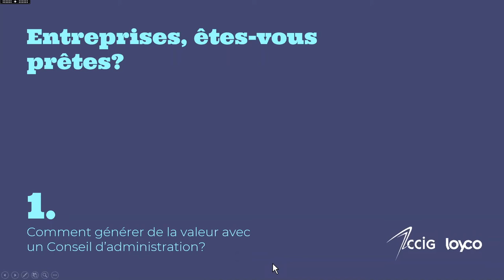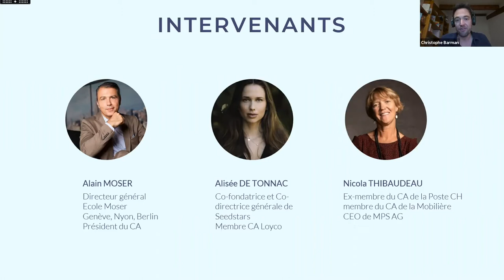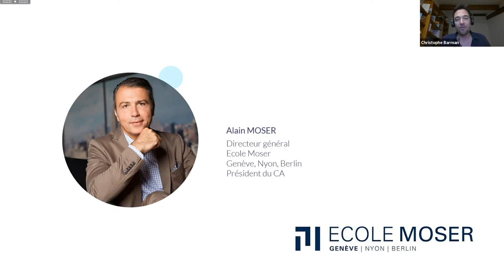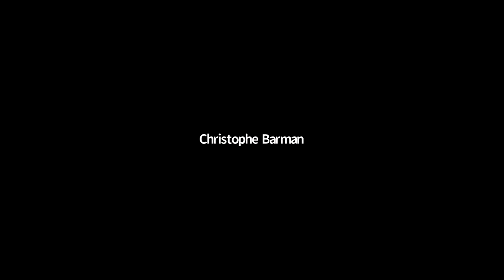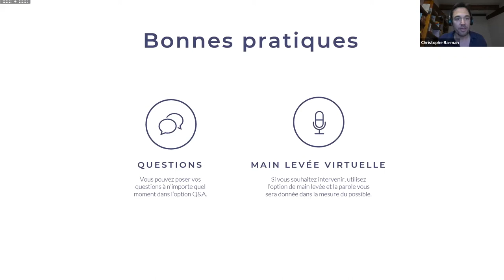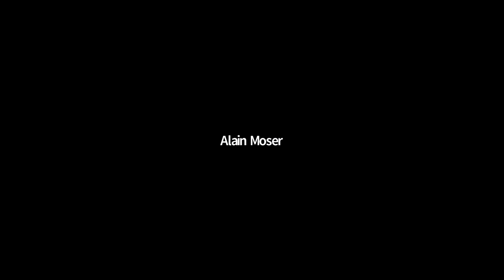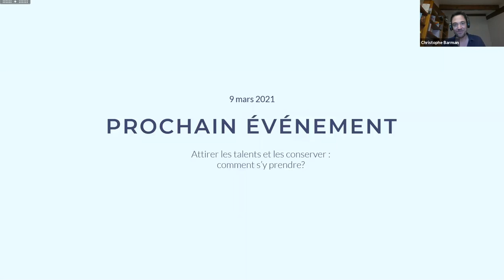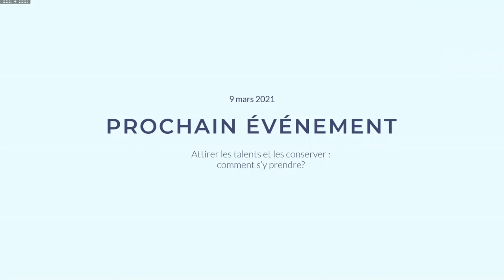Webinaire "Comment générer de la valeur avec un Conseil d'administration?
Nous le savons, une bonne gouvernance d’entreprise commence par un Conseil d’administration efficace. Mais alors, comment impliquer et comment générer de la valeur avec ce Conseil au sein de nos PMEs? Ce premier webinaire du cycle "Entreprise êtes vous-prêtes" de la CCIG, revient sur ces différents points.

Le programme:

17h00  Mot de bienvenue
17h05 Interventions:
- Alexandra Rys, directrice de la communication de la CCIG
- Nicola Thibaudeau, ex-membre du CA de la Poste CH, membre du CA de la Mobilière et CEO de MPS AG
- Alisée de Tonnac, membre du CA de Loyco et CEO et co-fondatrice de Seedstars World
- Alain Moser, CEO et président du CA de l’Ecole Moser
17h45 Table ronde, modérée par Christophe Barman, co-fondateur de Loyco
18h15 Môt de cloture